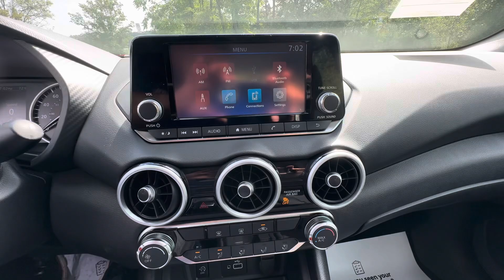2024 Nissan Sentra S | N2578